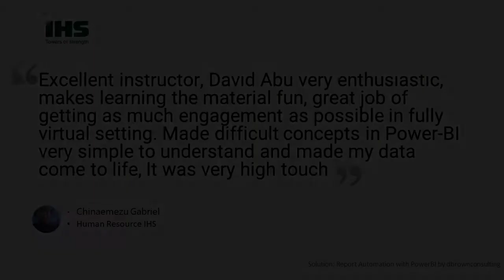dbrownconsulting Client Testimonial, IHS, Chinemezonam Gabriel